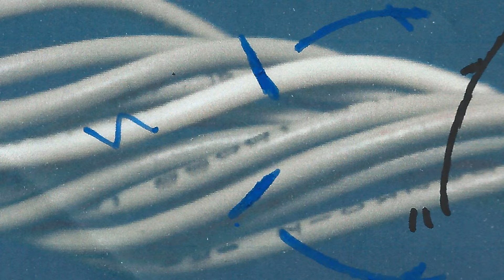Little Fears Presents: Electric Ave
A Little Fears short story in which shocks are had.